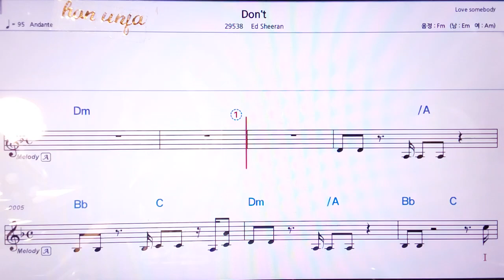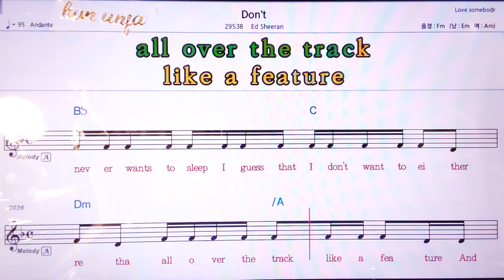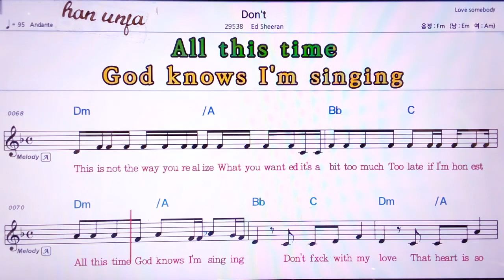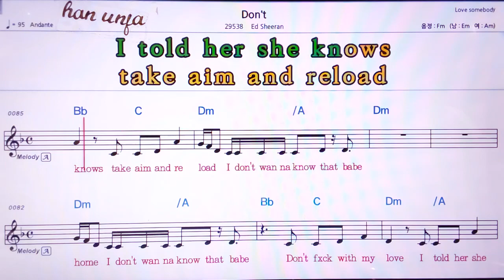💖Don`t/Ed Sheeran 👍MR,노래방, 악보, 코드,Karaoke With Sheet Music